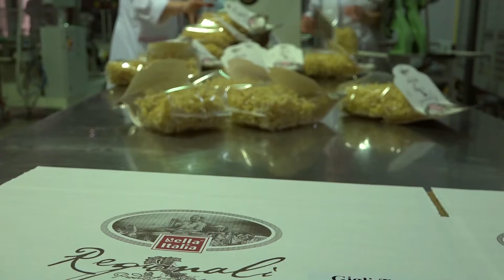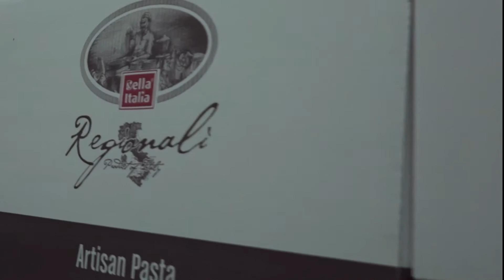Regionali Pasta HD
We've always been fascinated by TV shows like @How It's Made. You
know, how airplanes are made, how light bulbs are made. It's about
curiosity. Well, we want to share with you how Bella Italia Regionali
pasta is made... from durum wheat to the package!